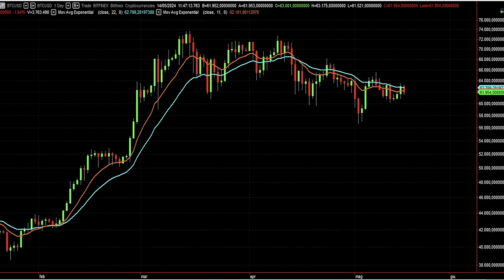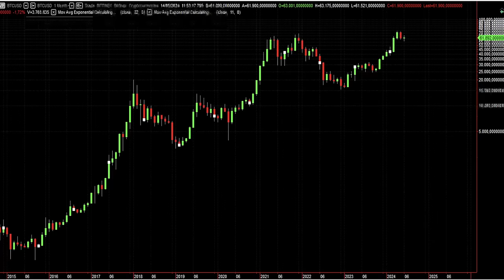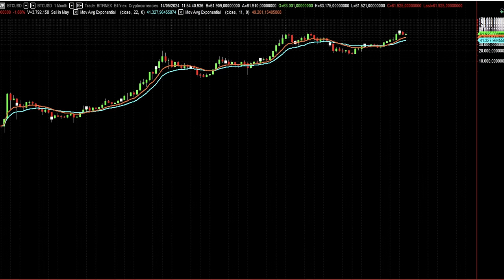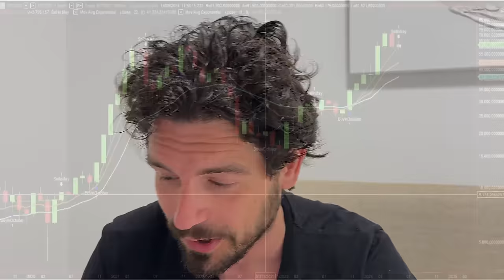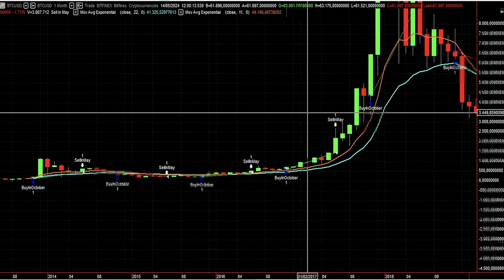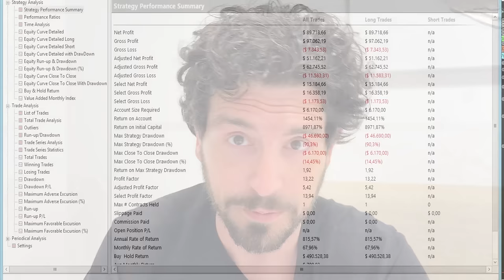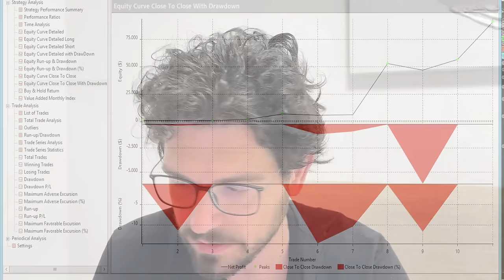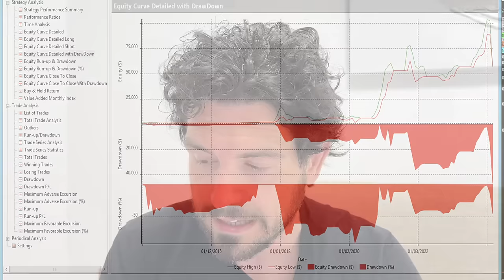BITCOIN: Strategia con 8971% di PROFITTO | Analisi COMPLETA dei Dati Statistici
La strategia su Bitcoin più semplice della storia che ha realizzato 8971% di profitto in 11 anni!
Oggi andiamo a realizzare la strategia Sell in May and go away.
Banale semplice intuitiva, ma che numeri pazzeschi su Bitcoin!
Tutti i dati analizzati e le importantissime considerazioni finali.
Stay Crypto

00:00 Intro
02:00 La piattaforma che useremo oggi
04:00 Analisi della strategia e dove si applica
06:00 Una strategia semplice può funzionare davvero?
08:00 Creazione della strategia su Bitcoin
10:00 Incredibili risultati su Bitcoin
16:00 Analisi del backtest di questa strategia
18:00 Bisogna prestare molta attenzione a questi dati!
22:00 Conclusioni importantissime per l'applicaizone su Bitcoin

👉 WIREX (FINO A 60$ FREE)

LA MIA ATTREZZATURA VIDEO: